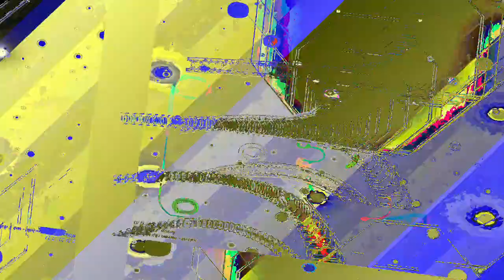[EPILEPSY WARNING] Movie 23 06 14 01h38m55s *Photosensitivity Warning*